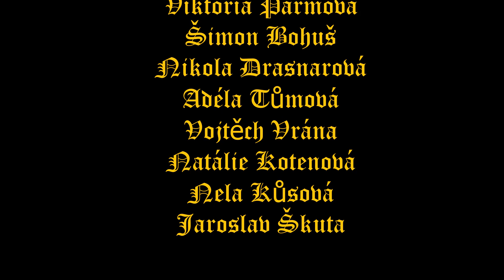Harry's Wondrous World, Klarinetový soubor ZUŠ Slaný, virtuální koncert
Účinkují žáci z klarinetové třídy J. Škuty, ZUŠ Slaný